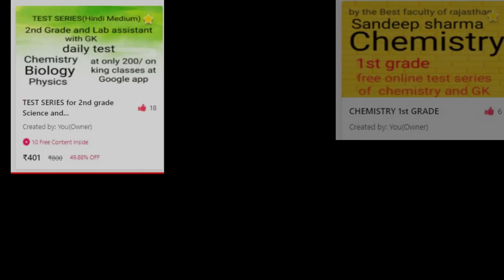How to prepare LAb Assistant or other exam